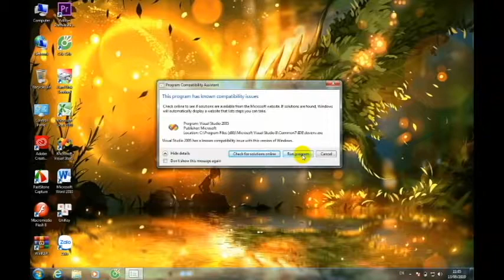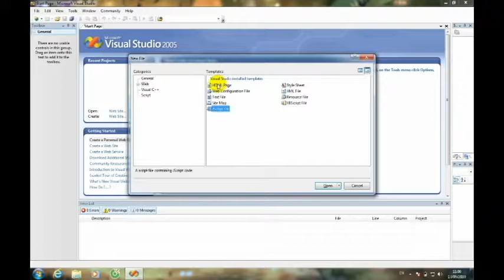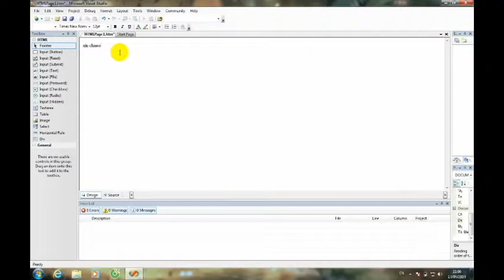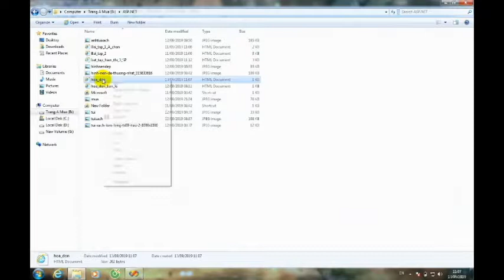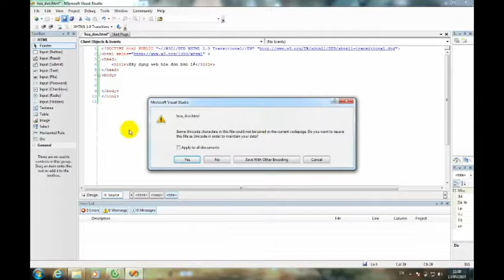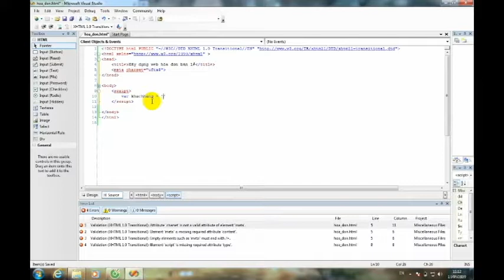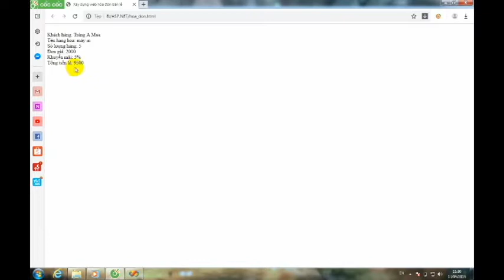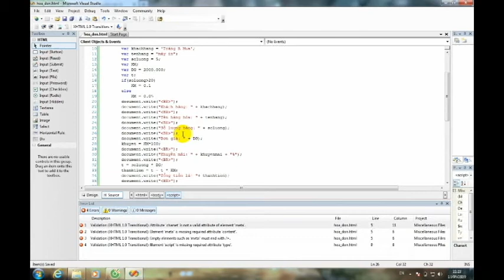[Bài 1 javascript] Xây dựng webside tính hóa đơn của một cửa hàng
Đây là một bài tập trong khi đó đây là những bài tập mà chưa hè có trên mạng ạ, mình sẽ hướng dẫn mọi người làm và thao tác trên đây...

Đây là link webside của mình: mọi bài và đoạn code điều ở đây